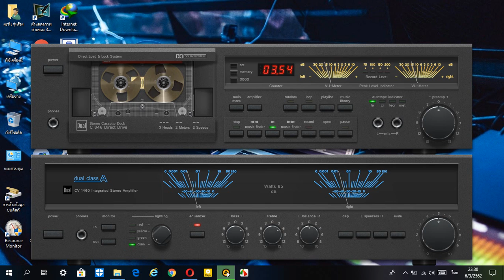Video 2019 03 06 ใครเจ็บกว่า